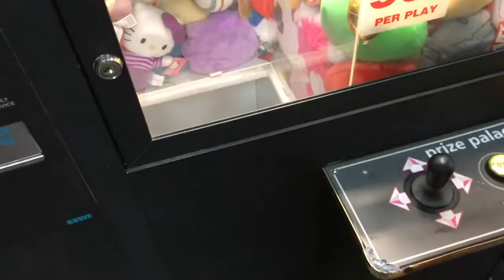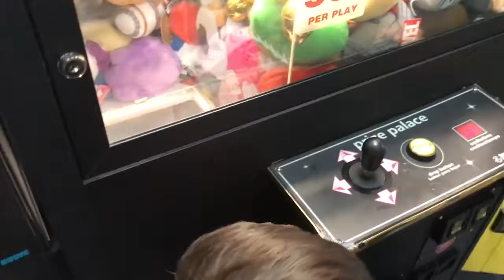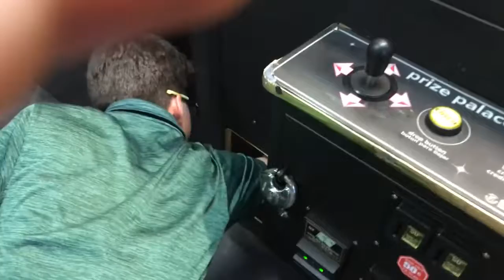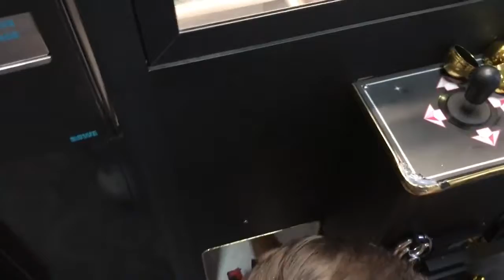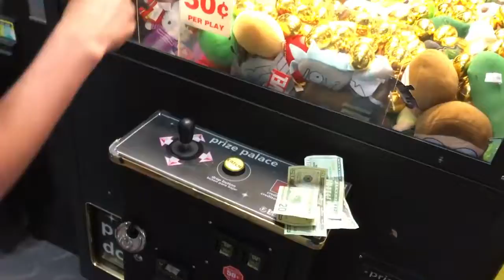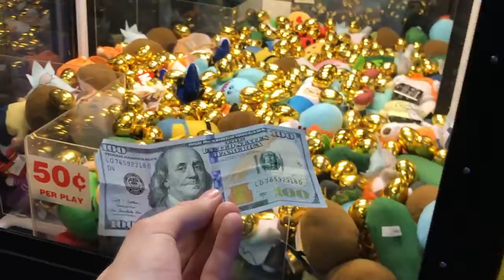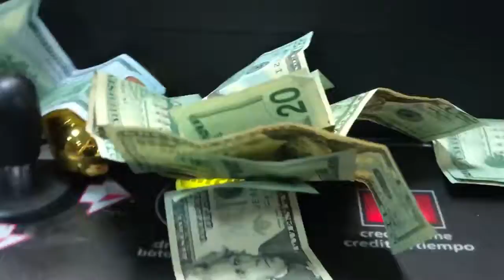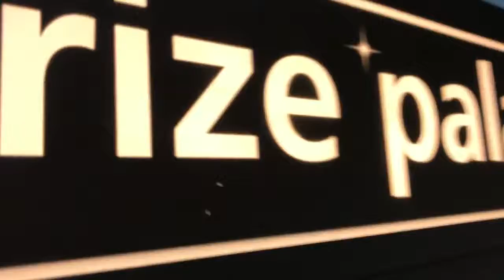WON CASH FROM GOLDEN EGG CASH CLAW MACHINE JOYSTICK